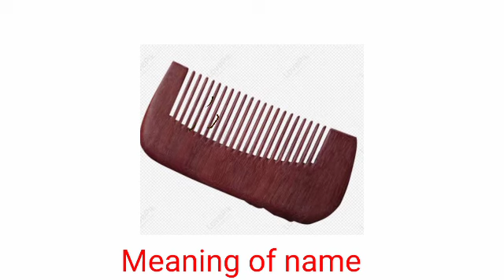kanghi ka arth kya hoga //kanghi ka matalsb hoga //kanghi ka sahi matalab kya hota hai //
kanghi ka arth kya hoga
kanghi ka matalab hoga
kanghi ka sahi matalab kya hota hai

hit likes.

lots of  ❤️